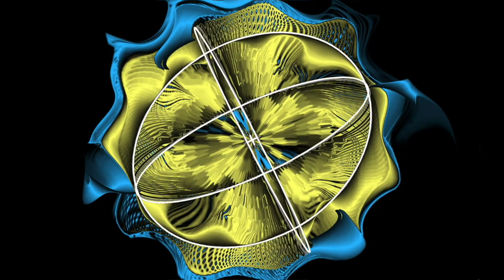🎵Eminem - Till I Collapse (ft. Nate Dogg)